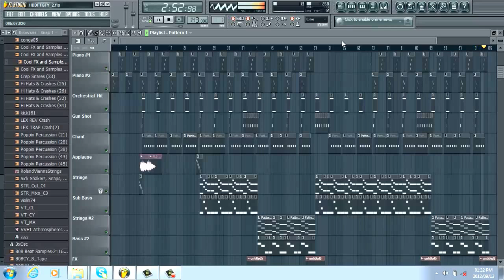Jeronick RNB Beat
Best Beats + Best Remakes = Best Producer
FLP By Jeronick  ___________________________________
MP3 / FLP download will be available if I have at least 50 views or 5 subscribers.